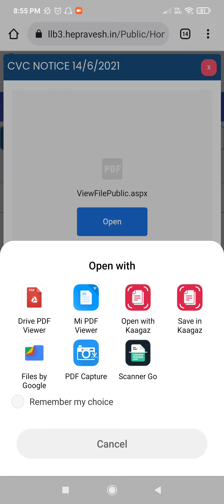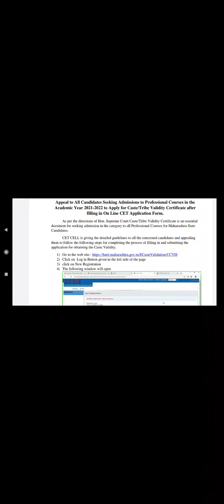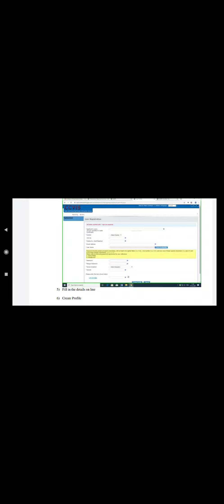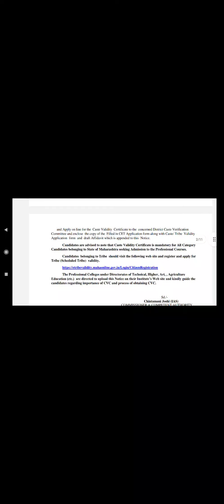MAH LLB(3 AND 5 YEAR)CET 2021: COUNSELING, CASTE VALIDITY CERTIFICATE (CVC) LATEST NEWS BY ANKIT